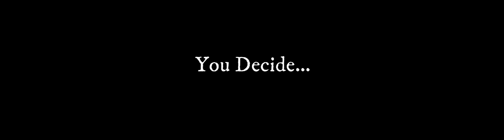Spot the Difference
There were honestly way to many things to point out with out the screen being covered in circles and arrows or having this video being an hour long repeat of the same 2 minute clip focusing on different things.

I might do another analysis in the future (or not) but for reference, this one focuses on two ladies, one in a white jacket/mask combo and the other in pink. There is also a lady in a yellowish jacket that shows up when White and Pink disappear.

See if you can spot any more inconsistencies in the footage!